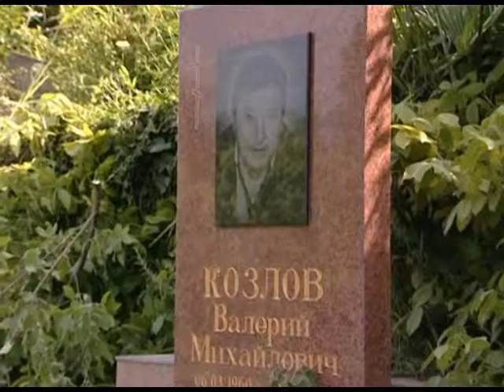Спил дерева на кладбище Новости 24 Сочи Эфкате